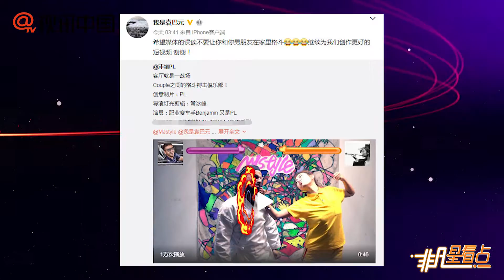【1年前】袁巴元發文否認新戀情傳聞：媒體誤讀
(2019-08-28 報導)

袁巴元轉寄緋聞女友曬出的格斗視頻，并配文“希望媒體的誤讀不要讓你和你男朋友在家裡格斗”，對新戀情進行否認。